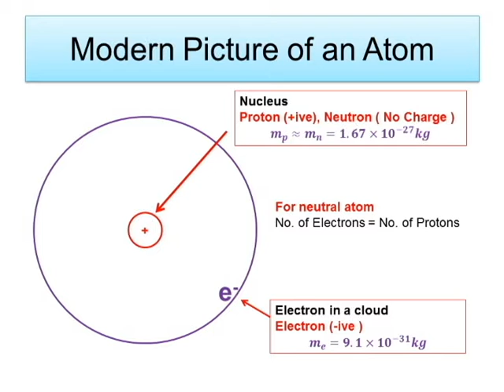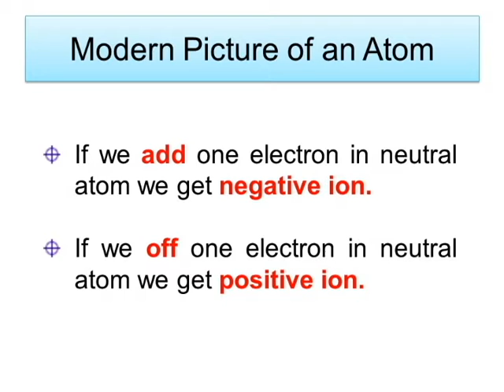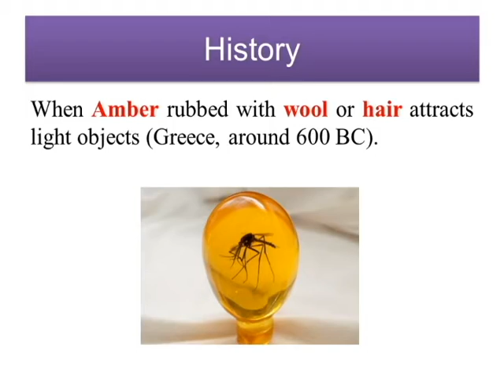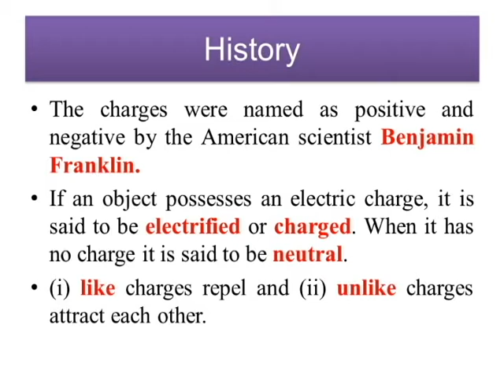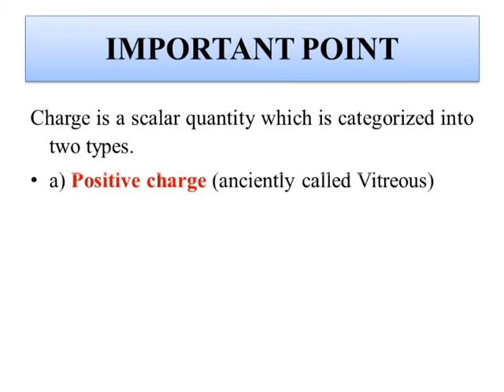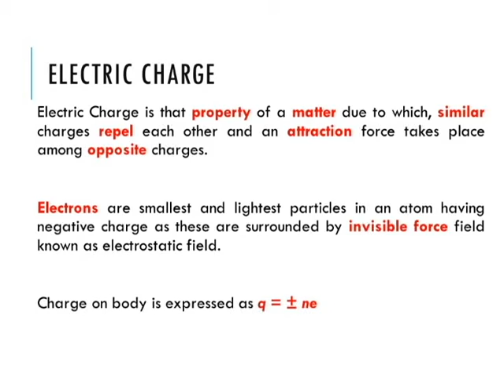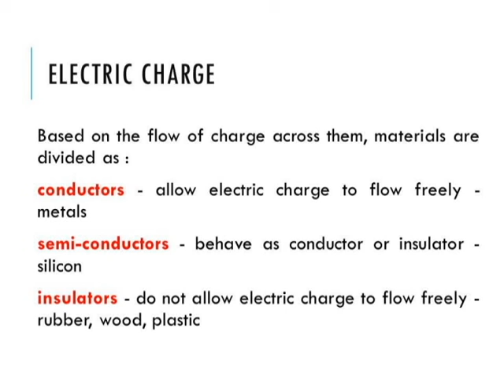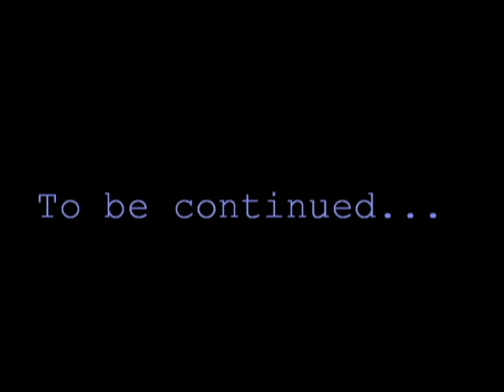Physics Class 12 Home Learning Series 1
" Physics Class 12 Home Learning Series "
Today we are starting a video series for Class 12 Physics Subject for all Boards.
Welcome to the new playlist named "Class 12 Physics "

The faculty is post graduate from IIT.